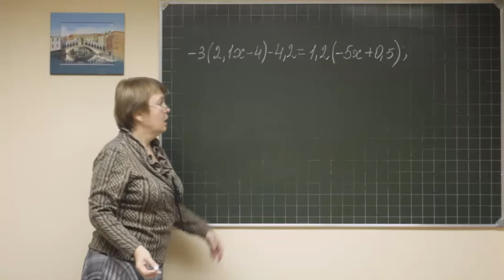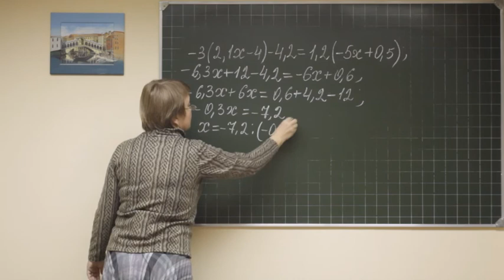Math didaktika F6 260